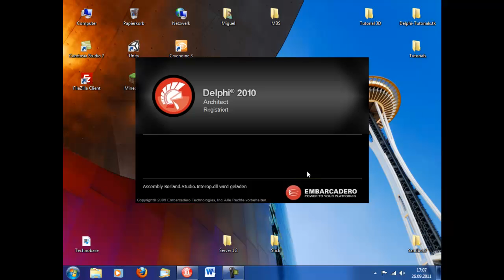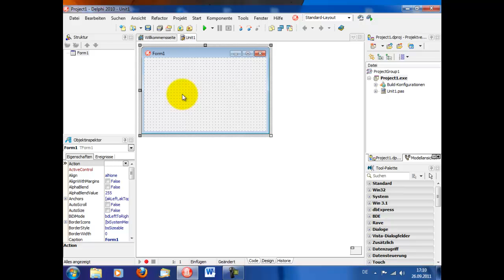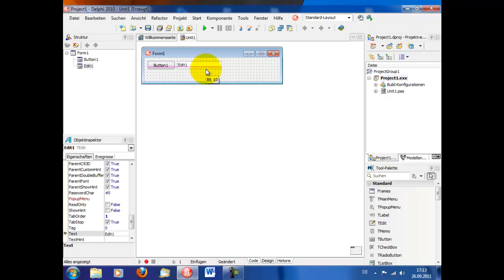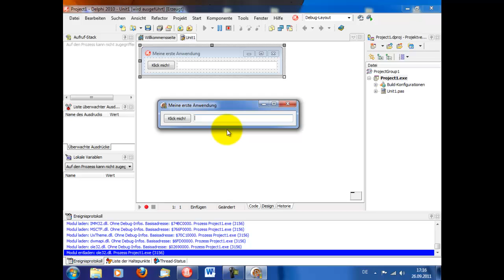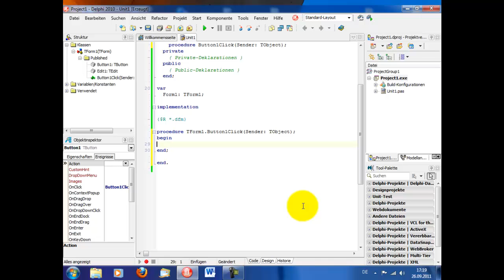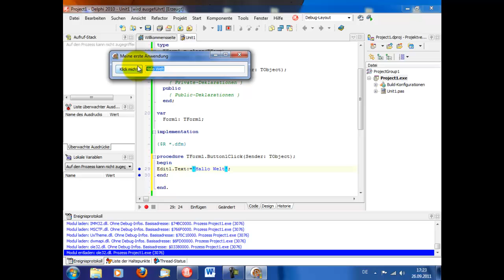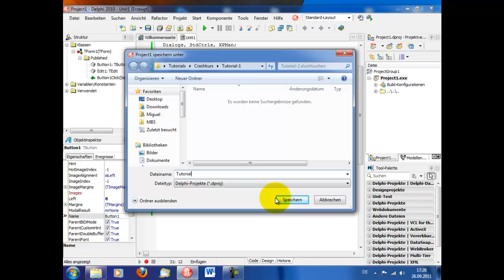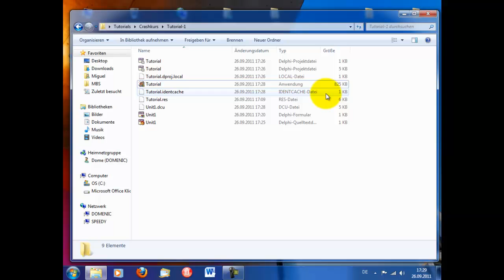Delphi Tutorial: Crashkurs #01 (Deutsch/German)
Nach vielen fragen fange ich jetzt eine Tutorialreihe an, die alles mal von vorne durchgeht.